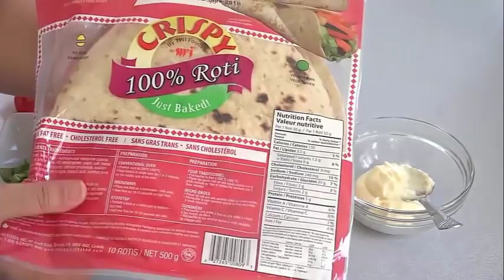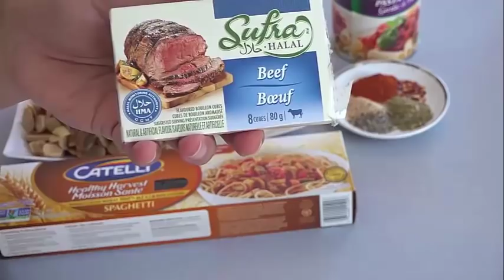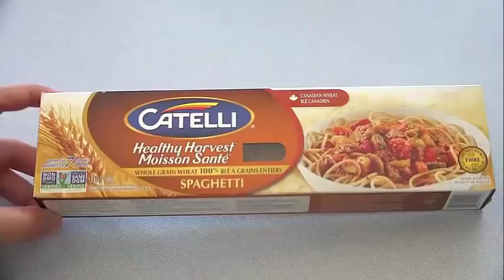دائما تالفا في وجبة العشاء ؟؟ دخلي نعطيك إقتراحات سهلة و سريعة،لذيذة جدا ❤❤من عالم ملاك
بعض فيديوهاتنا السابقة:
رابط الكاميرا التي أستعملها في التصوير